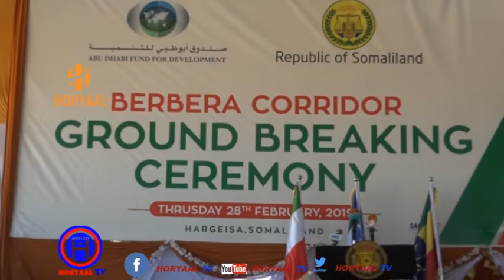ITOOBIYA SOMALILAND IYO DP WORLD OO BILAABAY IN AY FULIYAAN HISHIISKII BERBERA